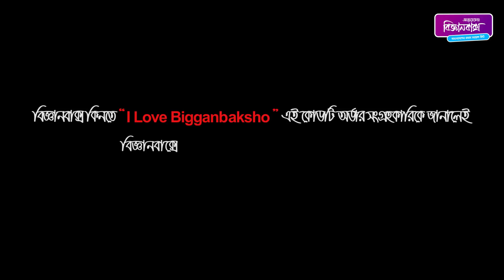তাশফিয়া এবং ওর বন্ধু বিজ্ঞানবাক্স । অন্যরকম বিজ্ঞানবাক্স । OnnoRokom Bigganbaksho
ঘরে বসে অনলাইনে বিজ্ঞানবাক্স কিনতে "ডিসকাউন্ট কোড- I LOVE BIGGANBAKSHO" ব্যবহার করে জিতে নিন আকর্ষণীয় ছাড়! অর্ডার করতে এবং বিস্তারিত জানতে কল করুন- 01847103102

আমাদের সবগুলো বিজ্ঞানবাক্স

14. জায়ান্ট পিক্সেল এবং পেরিস্কোকপ

বিজ্ঞানবাক্স - স্মার্ট কিট

শিশু কিশোরদের হাতে কলমে বিজ্ঞান শিক্ষার জন্যে অন্যরকম বিজ্ঞানবাক্স কাজ করে চলেছে ক্রমাগত। ইতিমধ্যেই বিজ্ঞান জনপ্রিয়করণ সমিতির সদস্যরা ২০০০+ স্কুলে বিজ্ঞানবাক্সের এক্সপেরিমেন্ট হাতে কলমে  দেখিয়ে শিক্ষার্থীদের মধ্যে বিজ্ঞানের প্রতি কৌতূহল তৈরি করতে কাজ করছে।

হ্যালো বন্ধুরা! আমি তাশফিয়া। কিছুদিন আগে আমাকে বিজ্ঞানবাক্সের ভাইয়ারা একটি বিজ্ঞানবাক্স উপহার দিয়েছে! আমি তো খুবই খুশি বিজ্ঞানবাক্স পেয়ে! এর আগেও অবশ্য আমার দুটি বিজ্ঞানবাক্স ছিলো। সেগুলো হলো আলোর ঝলক আর চুম্বকের চমক।